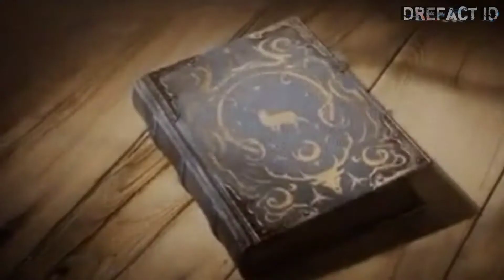Satu Desa Dikutuk Jadi Kurcaci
Satu Desa Dikutuk Jadi Kurcaci. Kalian pernah liat Kurcaci di film putri salju gak?? Nah kalau pernah mungkin kalian berfikir jika Kurcaci itu hanya ada di film-film atau di buku dongeng saja. Namun tahukah kalian ternyata didunia ini ada sebuah tempat bernama desa Yangsi yang 40 persen dari pendukungnya bertubuh kecil seperti kurcaci yang ada di film-film. Nah kabarnya penduduk desa tersebut memiliki tubuh yang kecil dikarenakan oleh adanya kutukan.

PERHATIAN : Admin mohon maaf kalau judulnya sedikit click bait(maklum lagi cari viewers awokawok)

Pokoknya ini channel yang membagikan informasi yang berasal dari berbagai sumver.

Sumber Video : Giphy.com, Yt/VICE, Yt/ABC News, Satu lagi lupa guys..
Sumber Gambar : procaffenation.com, wikimedia commons, pinterest, china-underground.com, dll